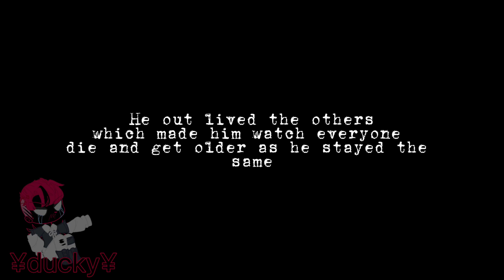Mcyt react to bbh |ship’s| (OLD AU!!!)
I have simps’ or bbh does.

1. Callahan
2.skeppy
3.DreamXD
4.quackity

With quackity I ship him with Wilbur but him just a simp, but quackhalo won’t be as common as quackbur

Also I only seen them reacting to dream as different people, and you know I like going out of the box so this is what happened.

Please go to my tiktok;
_demon_ducky_
Then my Twitter;
Tristan_ducky